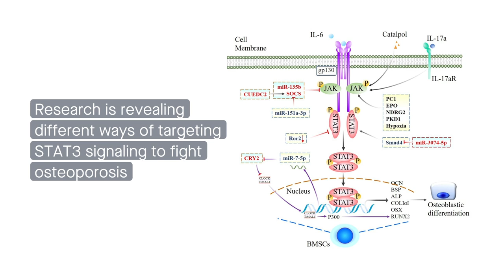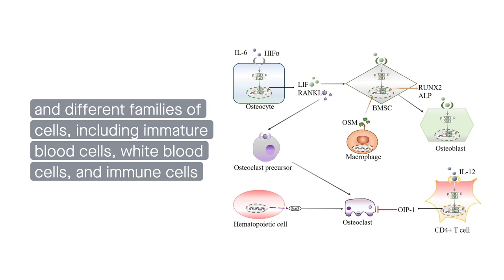STAT3 hints at therapeutic targets for treating osteoporosis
Hou and Tian. “STAT3-mediated osteogenesis and osteoclastogenesis in osteoporosis.” Cell Communication and Signaling (2022)